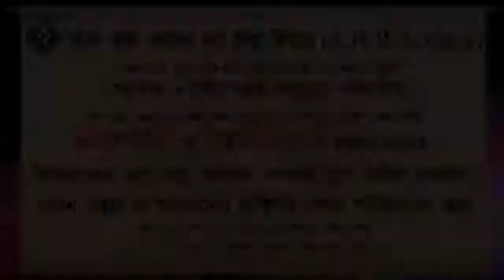বিতরের সালাত রাতে না পড়লে কিভাবে কাযা করতে হবে ᴴᴰ┇শাইখ মোহাম্মদ রাশীদ আহমদ